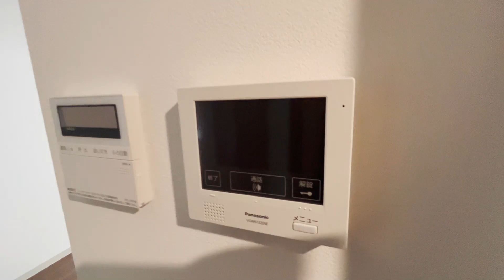ウェルスクエア永福町 104号室 1K 2023年9月新築 オートロック 京王井の頭線 永福町駅 徒歩5分 杉並区和泉3丁目【東京 賃貸 内見動画 不動産 室内動画 お部屋探し ルームツアー】